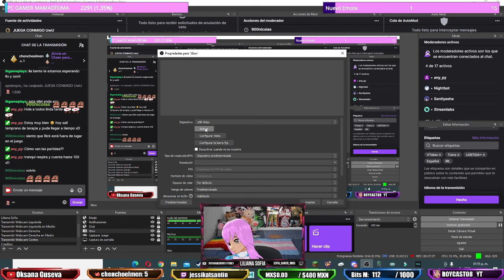LA MALDICIÓN DEL TOP 3 - Fortnite | Liliana Sofia VTuber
¡Hola! Soy Liliana Sofia, una chica trans que le encantan los videojuegos de día (y de noche también). Que le gusta hablar de monas chinas, videojuegos y anime